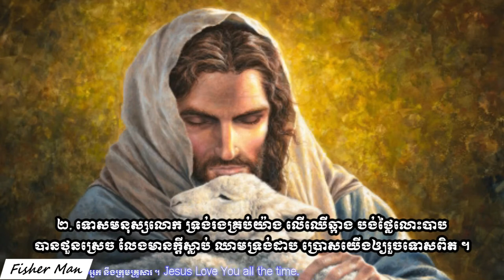ព្រោះក្ដីស្រឡាញ់ ។ Because of Love Vol # 65